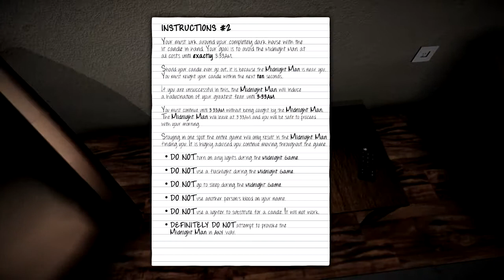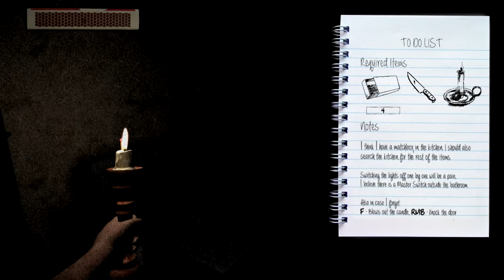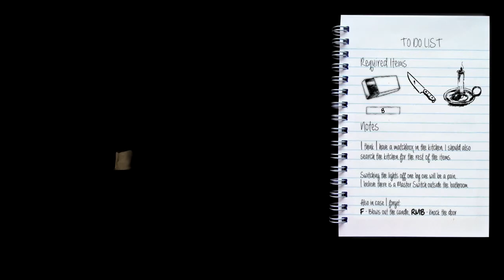the midnight game horror rage game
its an indie game based on the creepy pasta the midnight man its TERIFING its SCARY its awesome

helps me out alot thank you for waching have a good day